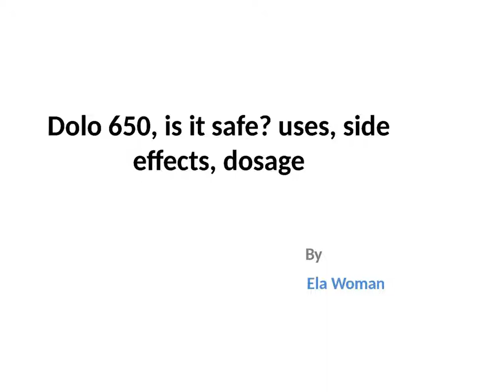Dolo 650 is it safe uses side effects dosage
Dr. Jagdip Shah Gynecologist, Obstetrician, Endoscopic Surgeon, Fertility Specialist, Sonologist, Sexologist and Antiaging Consultant. Honing in Mumbai since 1985. Now He is currently practisiting at Parakh Hospital Dr. Kishori Kadam has extraordinary zones of interests.  Normal Delivery Subsequent to a past Caesarian Section. Laparoscopic Hysterectomy. Laparoscopic Myomectomy . She is currently practisiting at Fortis Hospitals For more details, you can visit this